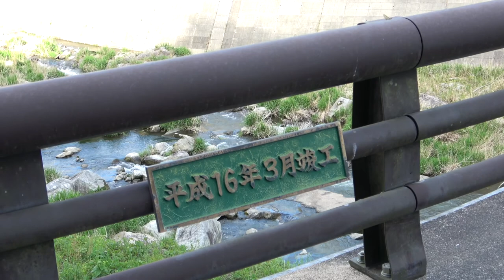【佐賀】嘉瀬川ダム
嘉瀬川ダム